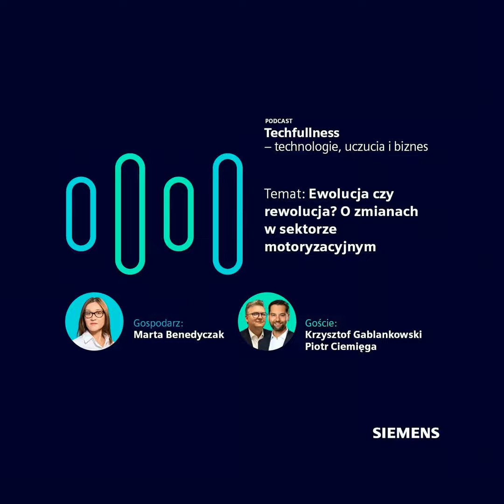Ewolucja czy rewolucja? O zmianach w sektorze motoryzacyjnym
Przemysł motoryzacyjny to jedna z tych gałęzi przemysłu, dla których funkcjonowanie w warunkach częstej zmiany to codzienność. Niemniej, aktualne trendy jak elektromobilność, cyfryzacja i rosnące znaczenie nowych technologii i software'u dla produkcji aut czy nowe funkcjonalności zwiększające bezpieczeństwo jazdy sprawiają, że w sektorze automotive dosłownie wrze. Dlatego wraz z Krzysztofem Gablankowskim z ZF Group i Piotrem Ciemięgą z Siemens Polska sprawdzamy, jak to wrzenie wpływa na branżę i co aktualne zmiany mogą oznaczać dla producentów i użytkowników pojazdów.